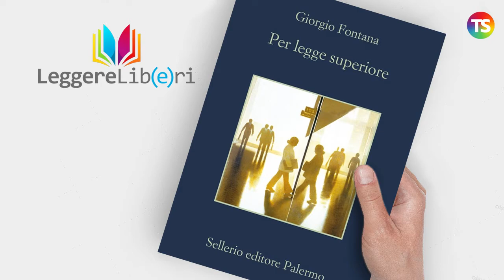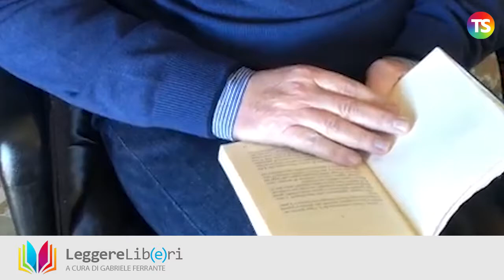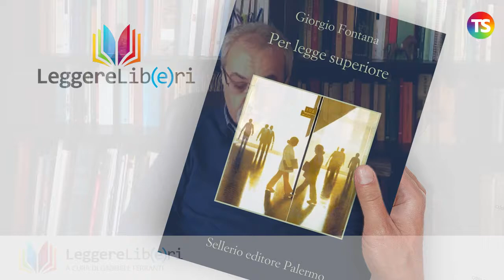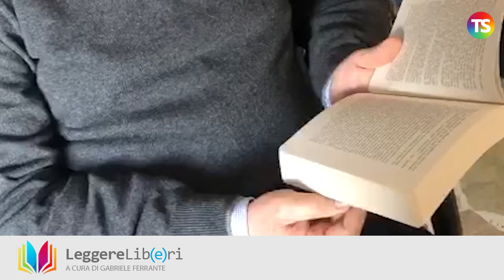Leggere libri anzi 𝑳𝒆𝒈𝒈𝒆𝒓𝒆 𝒍𝒊𝒃(𝒆)𝒓𝒊: il romanzo "Per legge superiore"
A Leggere lib(e)ri una nuova puntata dedicata al romanzo del giovane scrittore italiano Giorgio Fontana, "Per legge superiore", edito da Sellerio.

Dall’incontro tra un sostituto procuratore milanese alle soglie della pensione e una giovanissima giornalista freelance vengono fuori interessanti spunti di riflessione per i nostri alunni: legge e giustizia significano la stessa cosa? La coscienza personale e i valori etici ai quali ciascuno di noi si ispira, possono condizionare il lavoro di un giudice? Una storia che si tinge di giallo e che esplora con delicatezza le parti più nascoste dell’essere umano.

Rubrica a cura di Gabriele Ferrante